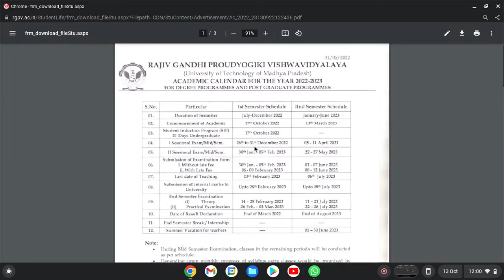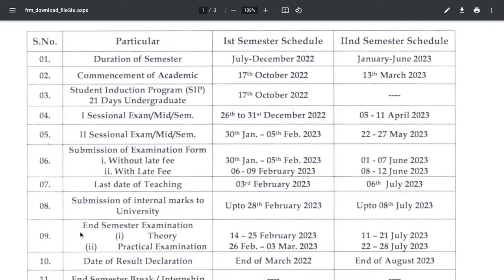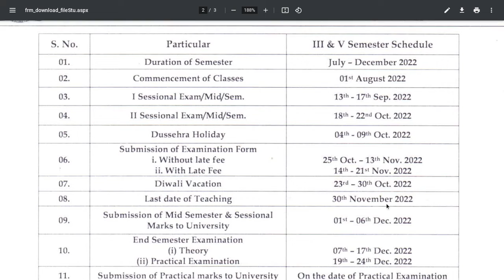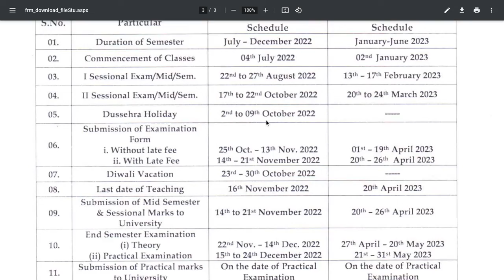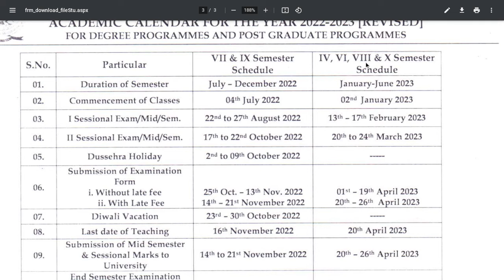Rgpv University Exam || 1st Sem || 2nd Sem || 3rd Sem || All Sem.. Exam in All Branches || Ajay Sir